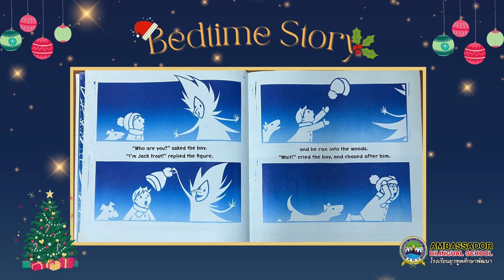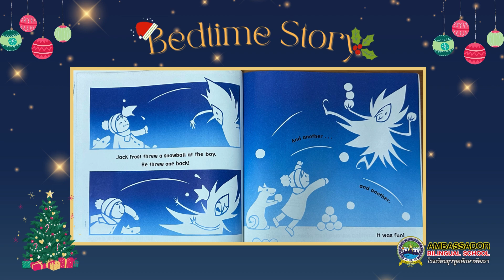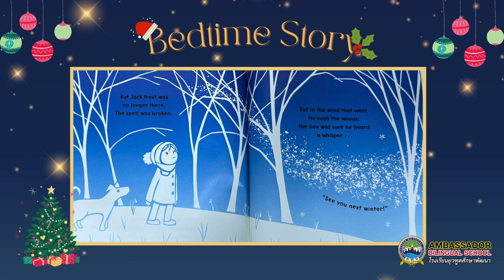🌟Bedtime Story! : Jack Frost❄️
🏫Address : 222 Moo 2 Chiangmai - Lampang Superhighway, Tambol Nong-Pheung Sarapee, Chiang Mai, Thailand 50140